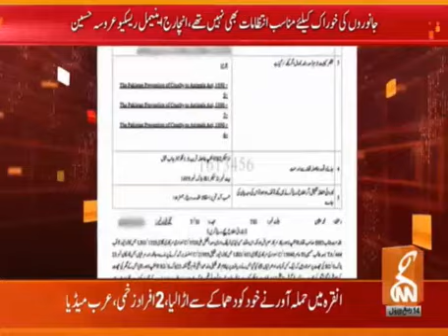A heart beats in animals the same as in us.